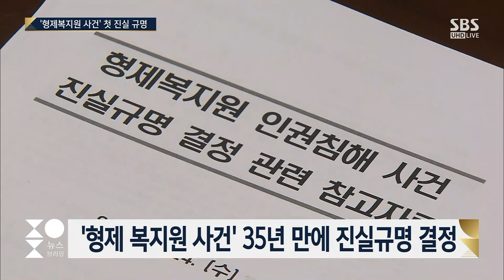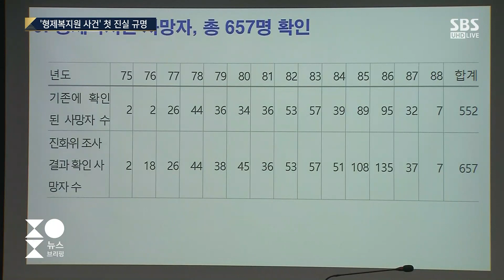'형제복지원 사건' 35년 만에 국가 진실규명 결정 / SBS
형제복지원 사건 기억하십니까? 형제복지원 피해자들이 처음으로 국가 기관으로부터 피해자로 공식 인정받았습니다. 진실화해위원회는 형제복지원 사건을 부당한 공권력 행사에 의한 중대한 인권 침해 사건으로 규정했습니다.
김지욱 기자가 보도합니다.